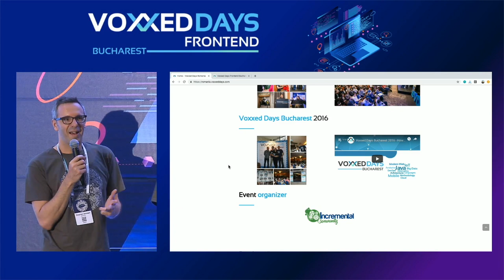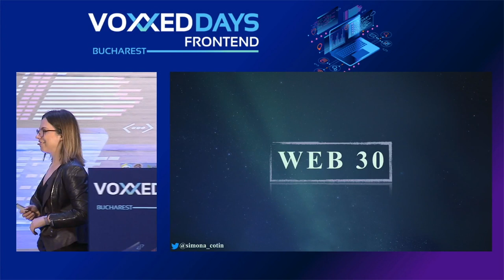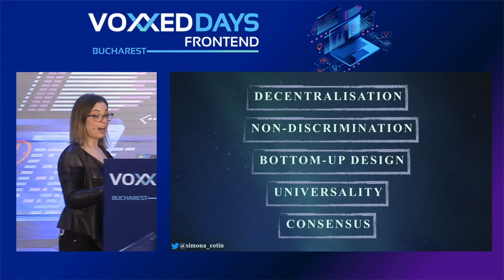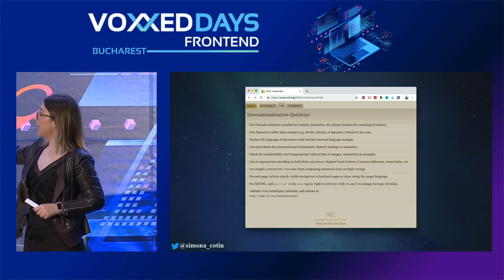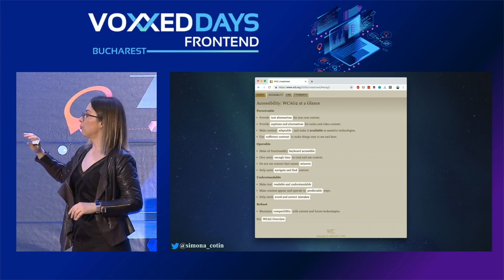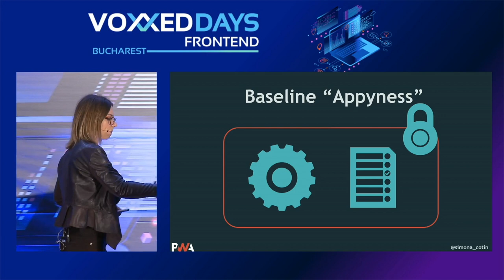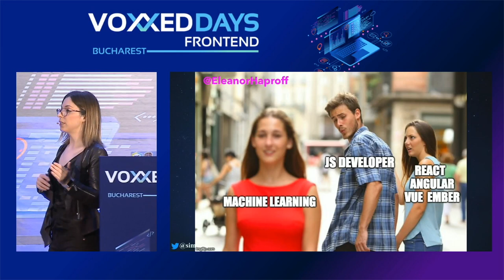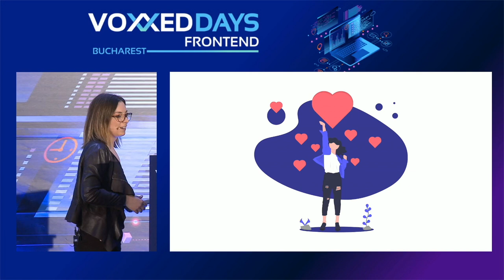Simona Cotin - Keynote:The Web:It’s just a tool though, isn’t it?No it’s not it’s an alien lifeform!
It’s the late 80s and Tim Berners-Lee is frustrated with the challenges of finding information stored on different computers. He goes on to submit a memorandum, titled “Information Management: A Proposal”:
Imagine, then, the references in this document all being associated with the network address of the thing to which they referred, so that while reading this document, you could skip to them with a click of the mouse.
Fast forward, 2019, the web turns 30 and we’ve just seen the tip of the iceberg for what the web can do and how it changed our lives.
Join me in this session to explore the evolution of the web and look at the challenges ahead.